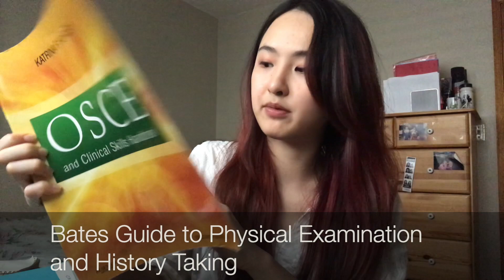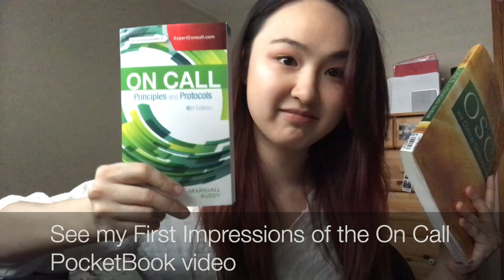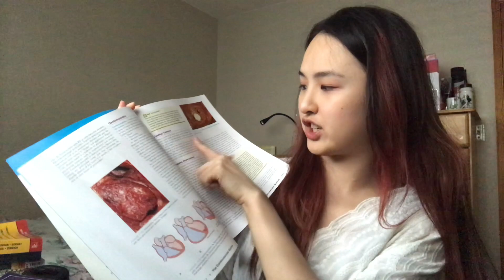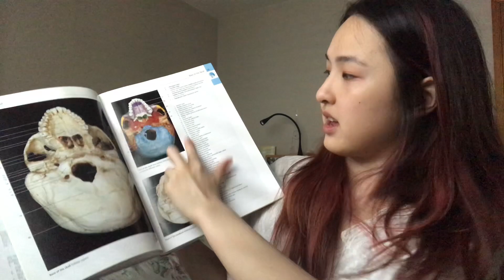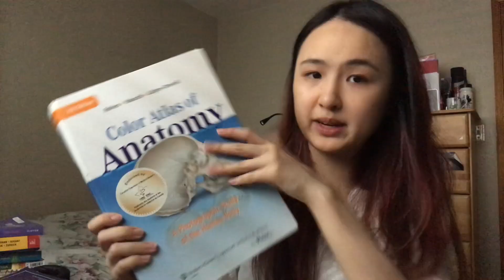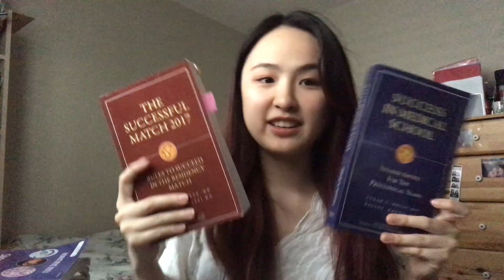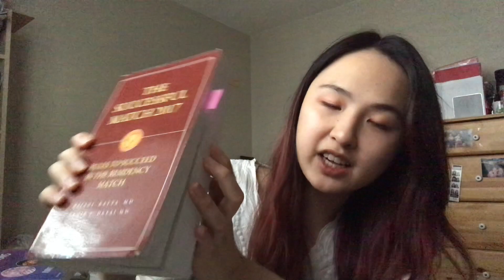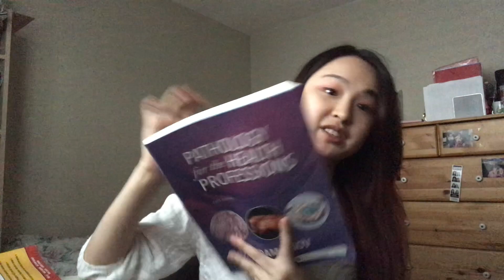Canadian Medical School Textbooks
Textbooks for UBC Medical School in Canada
I forgot to mention Toronto Notes :)
OSCE Manual
Edmonton Manual
Is First Aid useful for Canadian med students?
Pathology for the Health Professions

I’m Shanna, a Canadian medical student. I release short videos with interviews with different med students, advice videos, and Day in Life vlogs. Let’s thrive in medicine together.

All opinions and statements are my own. This video does not represent the official opinions of UBC Faculty of Medicine. I do not sit on any admissions committee.